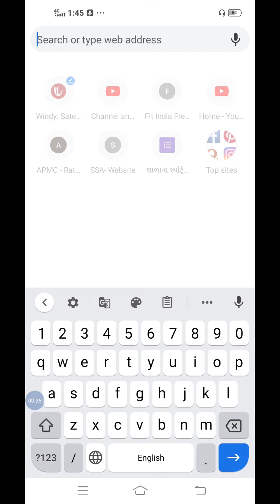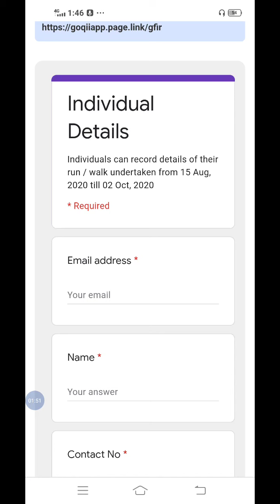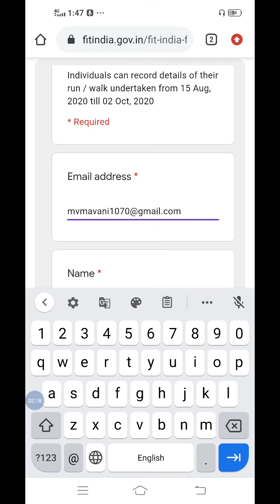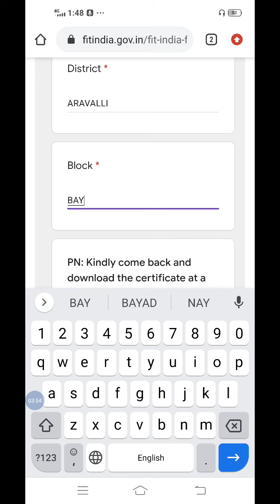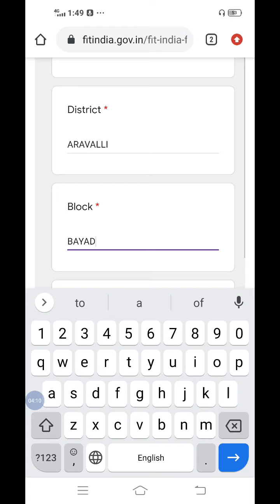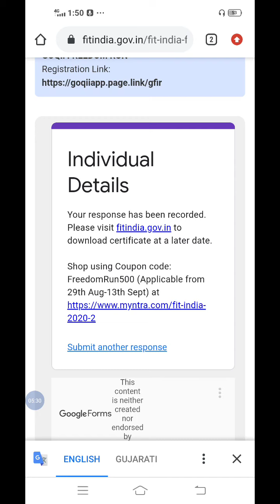fit india sixak ragistration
fit india sixak ragistration ફીટ ઈન્ડીયા ફ્રીડમ રન શિક્ષક રજીસ્ટ્રેશન